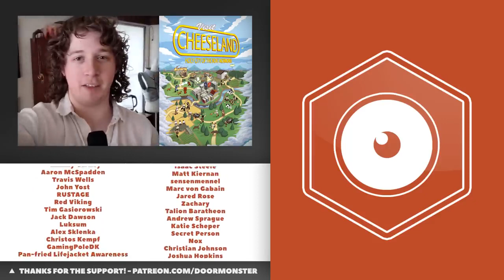Rimworld My Cat is Addicted to Drugs